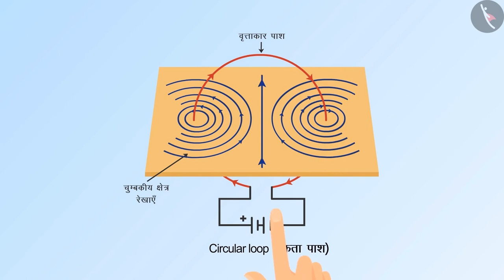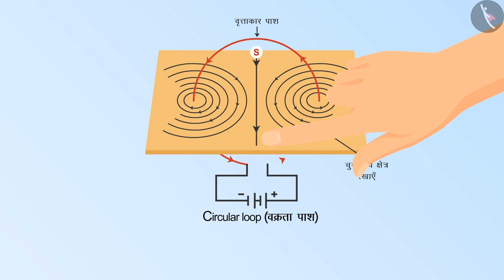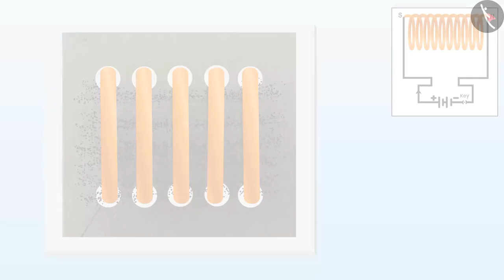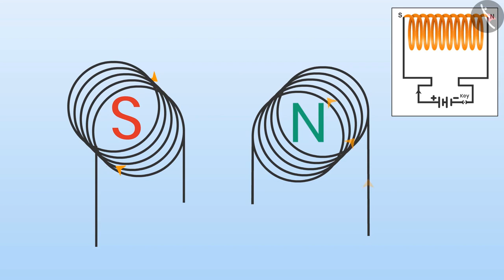वृत्ताकार पाश : चुम्बकीय क्षेत्र|Part 1/1|Magnetic field : Circular loop|Hindi|Class 10